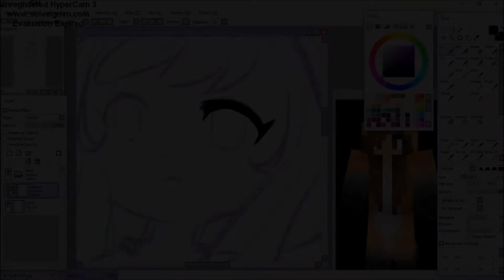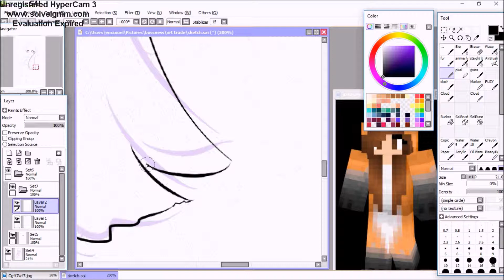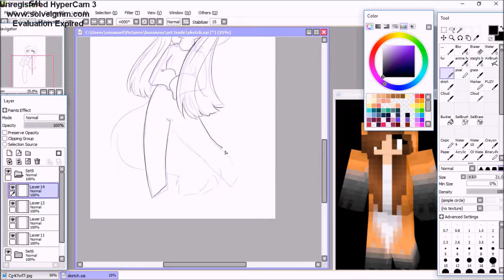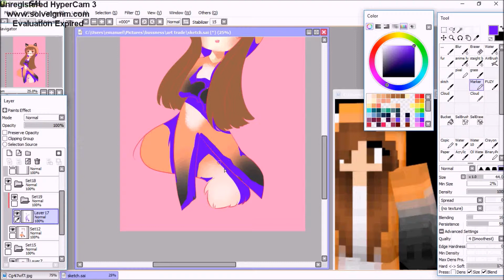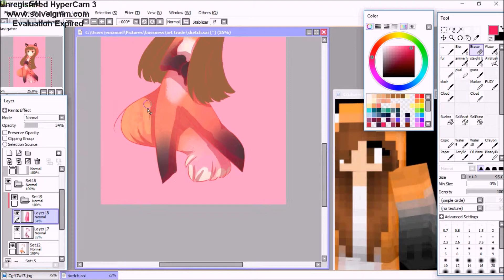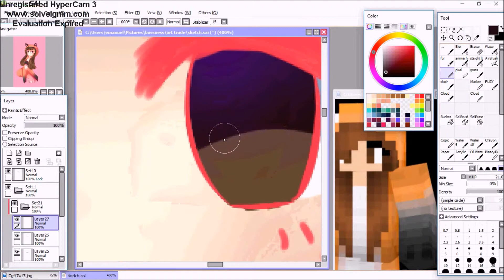Speedpaint | Onezie (art trade)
art belongs/made by me

Song
- Music provided and released by Tasty